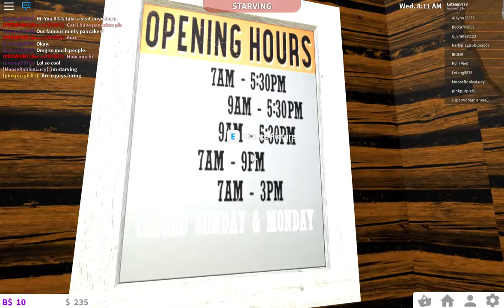Famous Restaurant | Welcome To Bloxburg